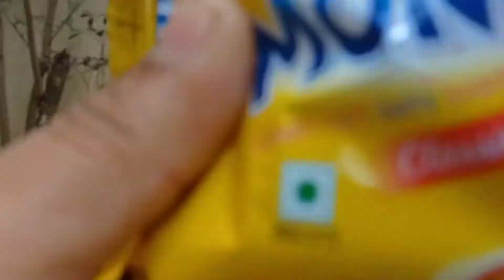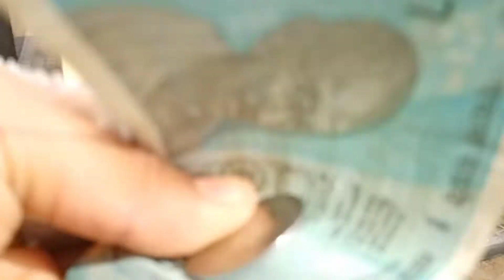बघिरा ने बहुत भगाया मुझे आज - My Monday Daily Vlog @ Mi Sai Nashikkar.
Baghira Pitbull Dog Today Ran away from my hand .  Monday was little busy dog for me. Nashik Municipal Street workers are working very hard now days... because NMC Elections are coming Soon.